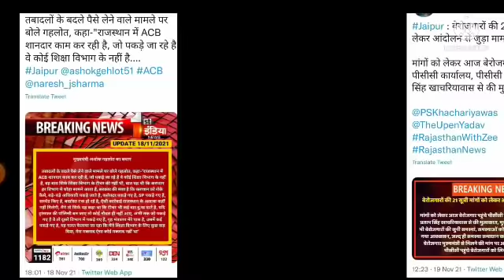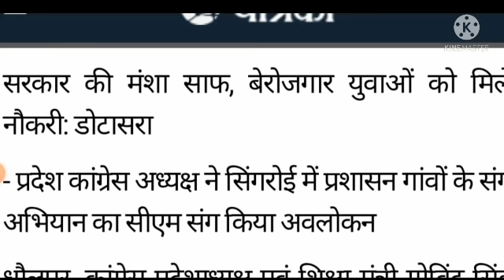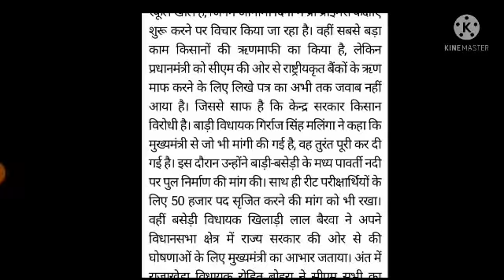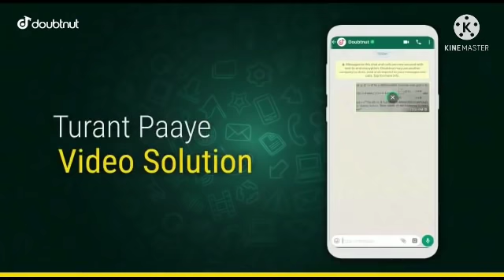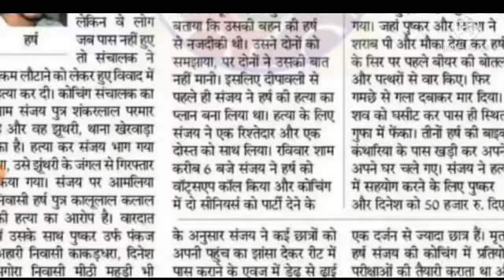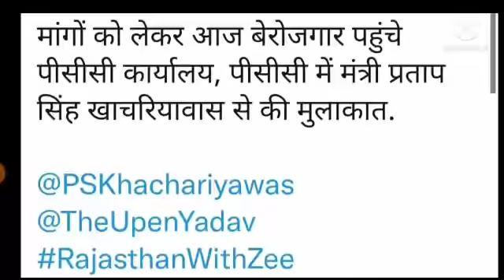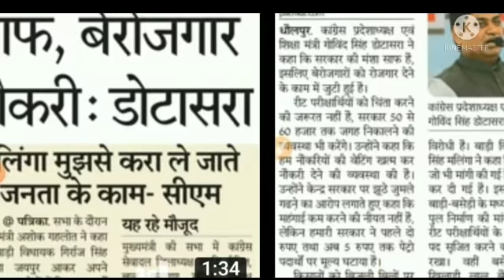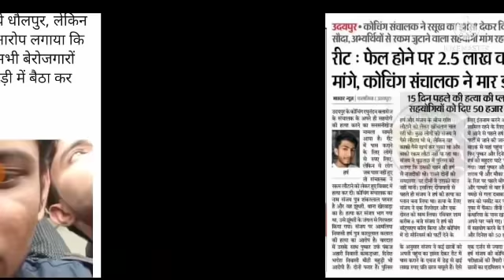REET 60 हज़ार पदों पर होगी शिक्षा मंत्री डोटासरा/ 2021 रीट की पूरी खबर/ उपेन यादव को लिया हिरासत में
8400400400 - Doubtnut Whatsapp ( Instant Doubt Solving)

1) Apne Doubt ki photo kheecho
2) Sawal ko crop karke send karo
3) Turant Video Solution pao

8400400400 par Whatsapp karke apne sabhi Doubt ko kardo out!!